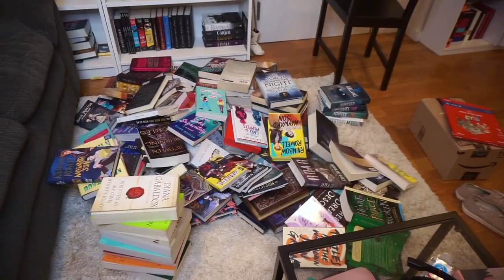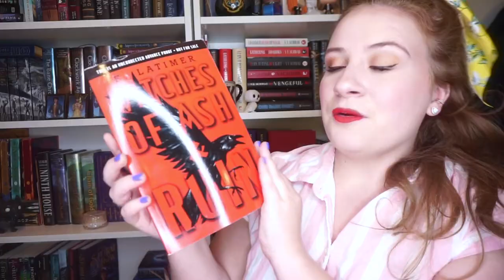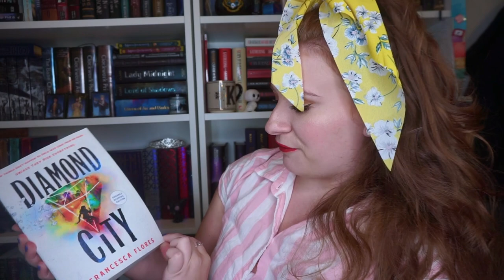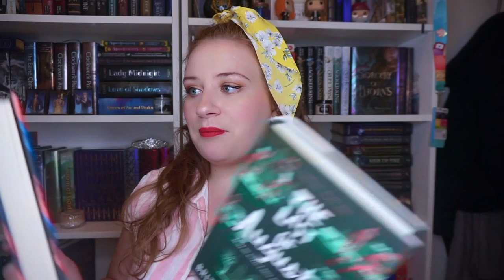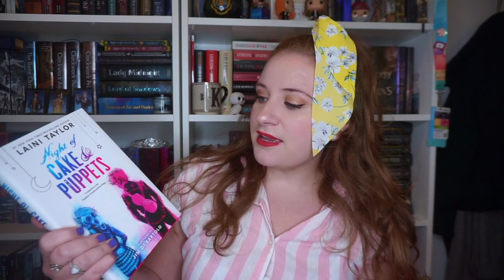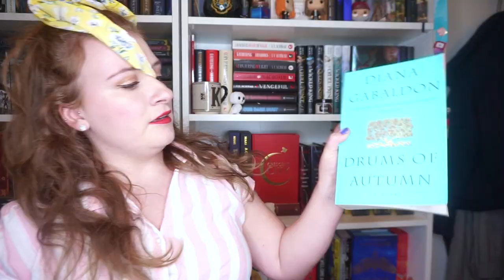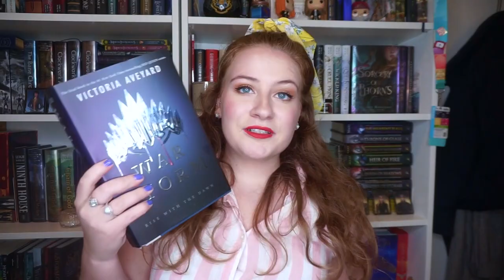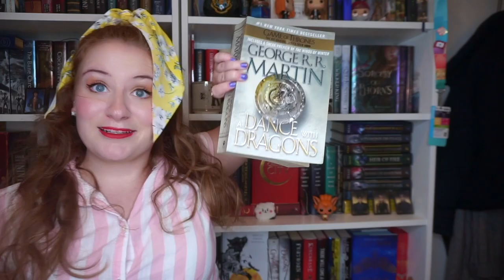THE BIGGEST BOOK UNHAUL OF MY LIFE | 100+ BOOKS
aaah this is the first time I'm getting rid of so many books at once but it feels good to start fresh! all of these books have already found their ways to great homes 💖 thanks for watching!